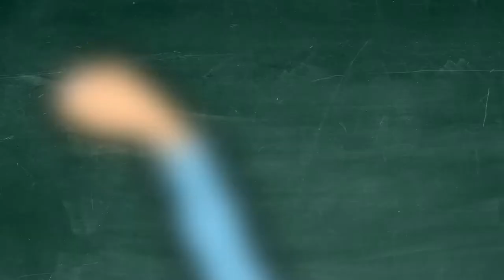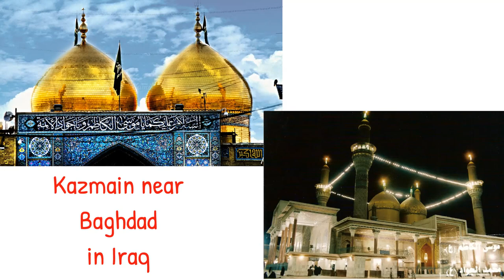Imam Mohammad Al Jawad | Life in 99 seconds | & QUIZ | TEAC786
A biography of our 9th Imam, Imam Mohammad Al-Jawad Al-Taqi a.s. in 99 seconds. Test your knowledge from the attached QUIZ link above.
Requesting Duas,
Isha S. Haider

Text:
1. The name of our 9th Imam is Imam Mohammad a.s., and he is titled At-Taqi and Al-Jawad. His agnomen is Abu-Ja’fer.
2. He was the only son of our 8th Imam, Imam Ali Reza a.s. and Bibi Sabika Khatoon also known as Khaizuran. Therefore, all Sayyids known as Razvis are in fact Taqawis.
3. He was born on the 10th of Rajab in Medina, and born when his father was 45 years old.
4. Imam Mohammad Taqi a.s. was 5 years old when his father was called to Baghdad by Ma’mun Rashid to be his 'heir apparent.'
5. Following Imam Reza’s martyrdom, Imam Taqi a.s. became the Imam at a mere age of 9.
6. At such a young age, Imam Taqi a.s. was compelled by Ma’mun to debate with over 900 most learned scholars of that time. Imam Taqi a.s. stunned the crowd with his
7. Believing that Ma’mun could influence the young Imam from childhood, Ma’mun conspired against Imam Taqi a.s. the same way as he did with Imam Reza a.s, that is, by providing distractions to take him away from Islam, which of course never worked.
8. Ma’mun also compelled Imam Taqi a.s. to marry his ill-natured daughter, prolific and scholarly answers. Umm-e-Fadhl, with a hope that the 12th Imam would be from Ma’mun’s progeny.
9. The Imam himself recited his marriage Khutba, which became so famous that it is being recited in weddings even today.
10. Umme-e-Fadhl did not have any children, and Ma’mun’s conspiracy failed once more.
11. Ma’mun then tried to distract the Imam from Islam in numerable ways but to no avail, so Ma’mun sent Imam Taqi a.s. back to Medina with Umme Fadhl.
12. Imam Taqi a.s also married Bibi Samaana who was a descendant of Ammar ibne Yasir and she was the one who gave birth to Imam ‘Ali Naqi (as) the tenth Imam.
13. While Imam Taqi a.s. was in Medina, he prepared and wrote books for the masails of Ijtihaad and Taqleed which were essential to prepare believers for the ghaibat of the 12th Imam.
14. Ma’mun died and was succeeded by his brother Mo’tassim Billah who detested all Shias, especially the Ahlulbayt, and literally declared them Kuffar.
15. The Imam was martyred at the age of 25 on the 29th of DhulQa’da because of poison instilled in his drink by Abbasid caliph Motasim, through his niece, Umme-e-Fadhl.
16. He is currently buried in Kazmain near Baghdad in Iraq together with his grandfather Imam Musa ibne Ja’far a.s.